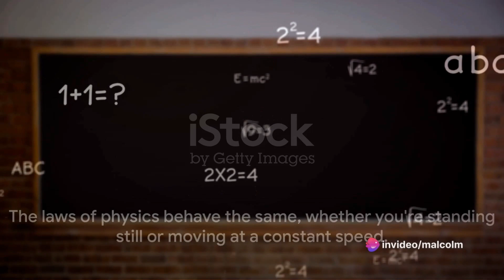HIGH LEVEL DISCUSSIONS ~ Unveiling the Unknown Japan Journal Special (Pilot)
BREAKING NEWS From A.I.A.
COMING UP ON a new series on Japan Journal, "High Level Discussions With Mal Adams Sensei", on Adams International Academy Online on GNN, the Global News Network. Don't Miss It!
Episode #1.
In physics, the special theory of relativity, or special relativity for short, is a scientific theory of the relationship between space and time. In Albert Einstein's 1905 treatment, the theory is based on two postulates.
1. The laws of physics are invariant (identical) in all inertial frames of reference (that is, frames of reference with no acceleration).
2. The speed of light in vacuum is the same for all observers, regardless of the motion of light source or observer.. Search the news and also check U.S. recovered non-human 'biologics' from UFO crash sites, former intel official says.
Enjoy the report and the exercise in using AI tools for journalism. (Of course the generated script was edited, vetted, and fact-check for accuracy.)